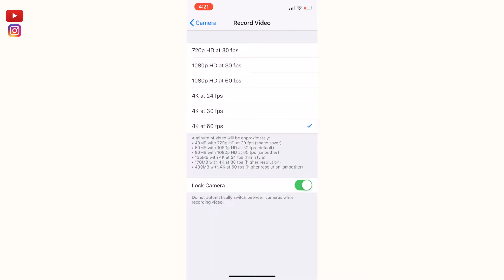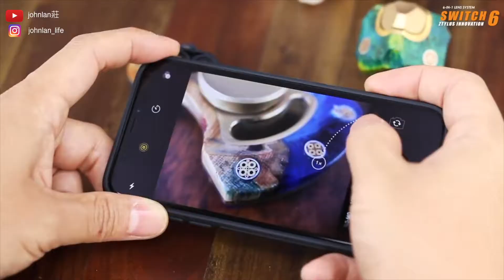JohnLan莊 | 旅遊必備的拍攝神器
喜歡拍攝和貪方便的你不能錯過這個產品!
當你出外旅遊時 難免想拍攝少去影片和影唯美照片 這個時候這次介紹的產品幫到你!